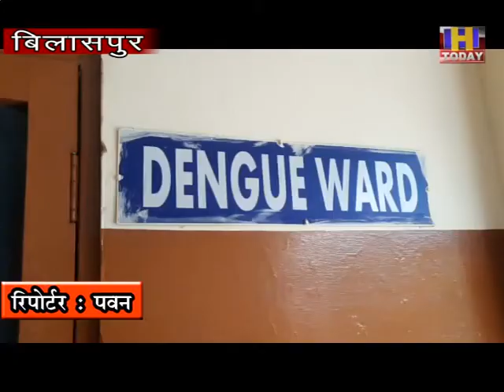16 sep 2 संक्रमण के बीच डेंगू ने दस्तक दी है. जिला बिलासपुर में डेंगू का पहला मामला सामने आया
प्रदेश में कोरोना के बढ़ते संक्रमण के बीच डेंगू ने दस्तक दी है. जिला बिलासपुर में डेंगू का पहला मामला सामने आया है. जानकारी के अनुसार बंदला पंचायत की 51 वर्षीय महिला बुखार होने पर जिला अस्पताल इलाज के लिए आई थी. एहतियातन डॉक्टर ने उसका स्क्रब टाइफस और डेंगू जांच कराया. जांच के बाद महिला घर चली गई.महिला की डेंगू रिपोर्ट पॉजिटिव आई है.